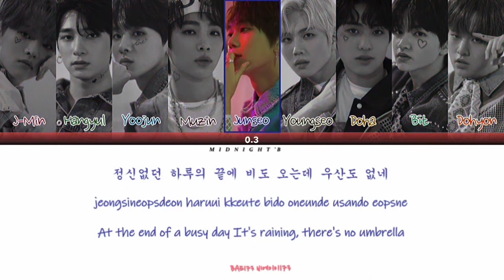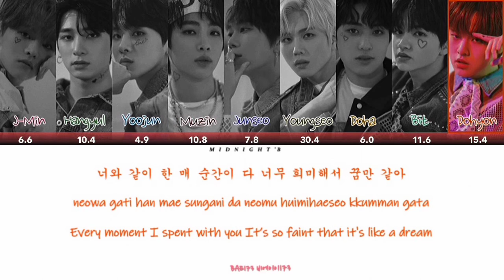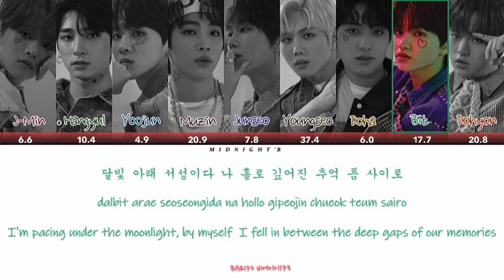BAE173 (비에이이173) - 'I Can’t Sleep' Lyrics 가사 + Line Distribution ( Han/Rom/Eng)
Artist: BAE173(비에이이173)
Song : I Can’t Sleep
Album:  INTERSECTION : TRACE